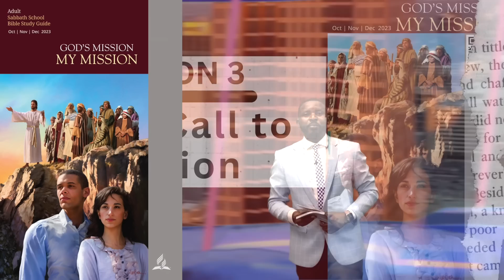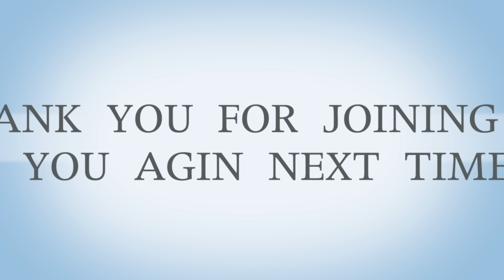Lesson 3 | 4th Quarter 2023 | God’s Call to Mission| : Twi Sabbath School